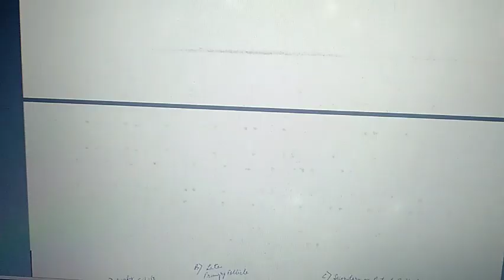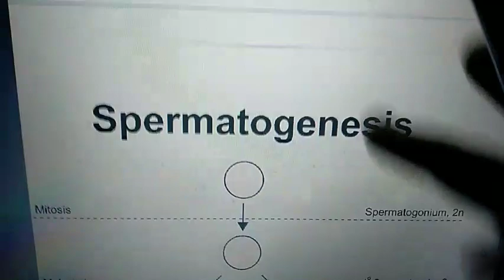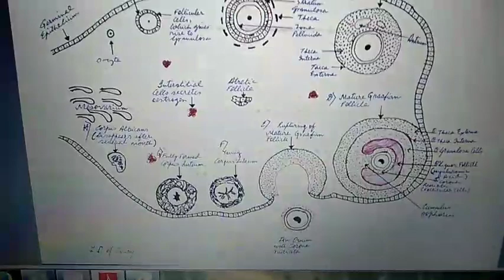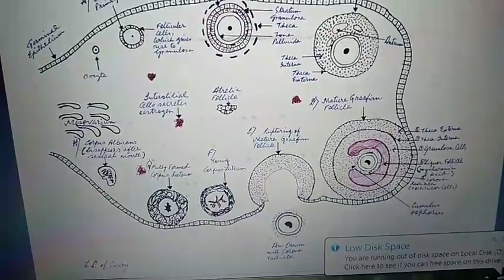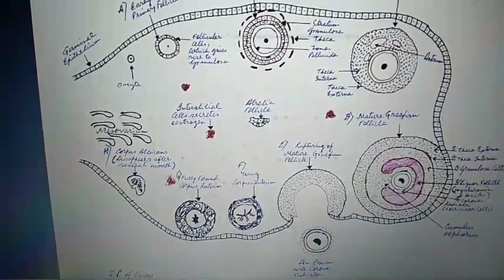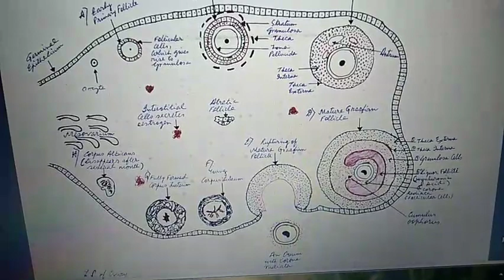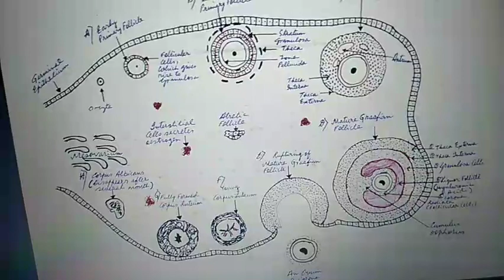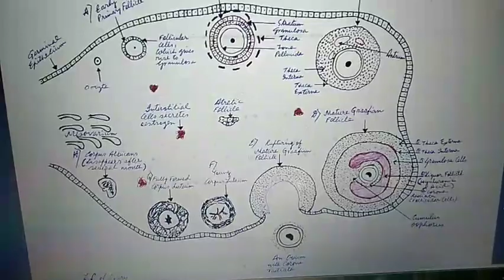WBCHSE Class 12 Biology Chapter 3 | Human Reproduction | Structure of Ovary | ডিম্বাশয়ের গঠন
WBCHSE CLASS 12 Biology Chapter 3, WBCHSE Class 12 Biology Chapter 3, উচ্চমাধ‍্যমিক জীববিদ‍্যা তৃতীয় অধ‍্যায়, Human Reproduction, মানুষের জনন, WBCHSE Class 12 Biology Chapter 3
HS Biology 2021
Biological Sciences Suggestion Marks - 2,3,5
উচ্চমাধ‍্যমিক জীববিদ‍্যা সাজেশন ২০২০
Biological Sciences Suggestion
Class XII Biology Suggestion